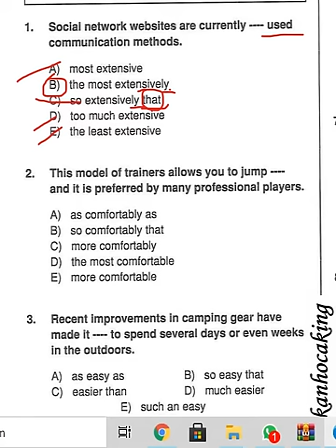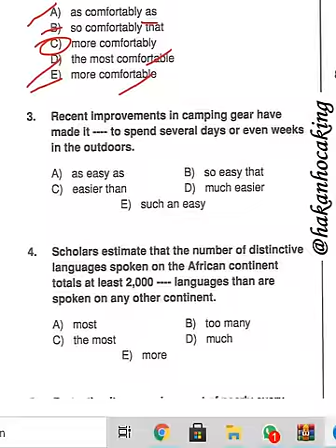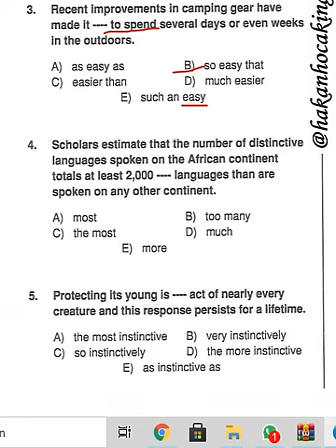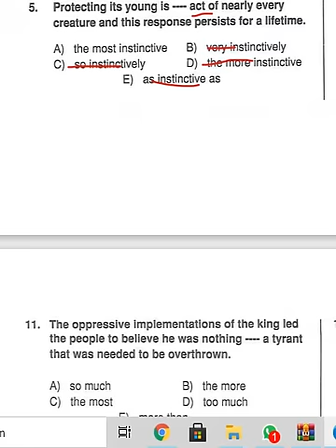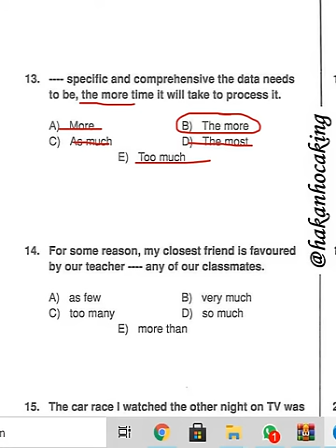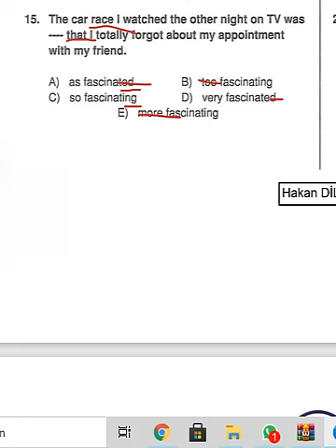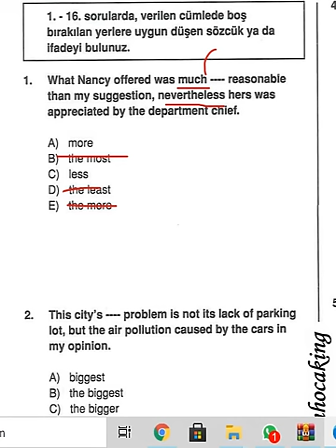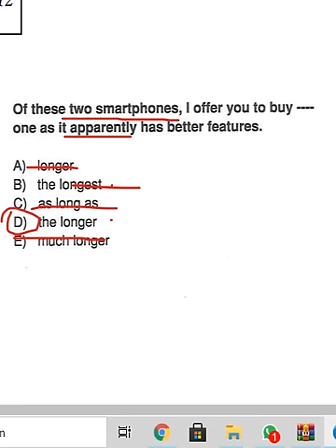YDS ÖNCESİ SON TAKTİKLER-HIZLANDIRILMIŞ YÖKDİL KURSU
Yds,Yökdil,Yks sınavları 18 yıldır öğrenci hazırlıyorum.Edindiğim tecrübeler öğrencilerime taktiklerle soru çözme,zamandan kazanma ve ekonomik olarak faydalar sağlayacaktır.En az 70 garantisi ile siz de kariyerinizi ertelemeyin.Hks sistemi ile hafta içi hafta sonu offline online digital campus ve daha pekçok şey...

Videolarla beraber atacağım linkler sizler için faydalı olacaktır.

motivasyon için şiddetle tavsiye edeceğim linkler;

Hakan Dilek